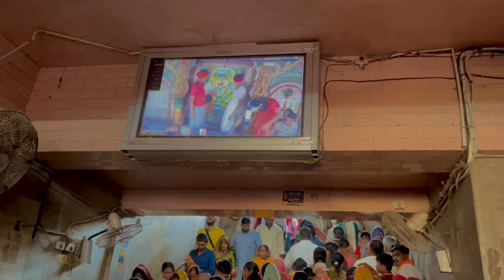Ayodhya Shrii Ram Janmbhoomi 🙏🏻🙏🏻